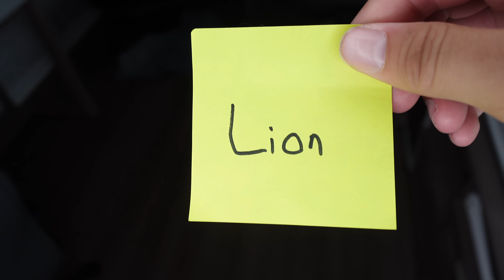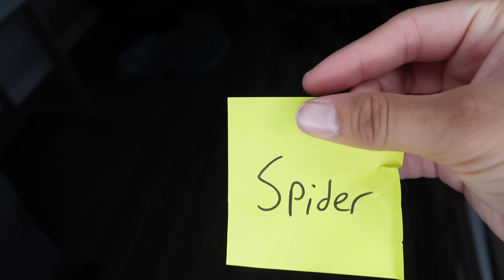Trevor Tries: Bonding With Family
Trevor's brother is home.. but things are a bit awkward around the house.

Trevor wants his family to all get along... so he plans a perfect day!

Will Trevor's family bond? Watch the video to find out!

Vlog Channel: @ToneFranceVlogs